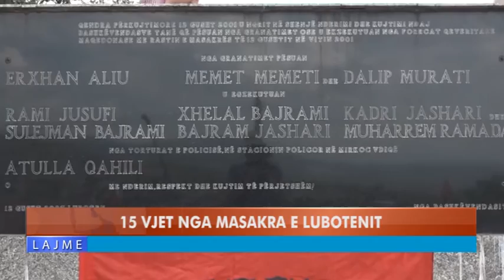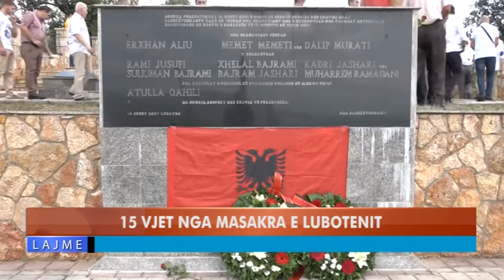15 VJET NGA MASAKRA E LUBOTENIT